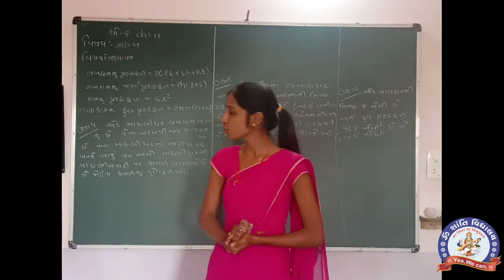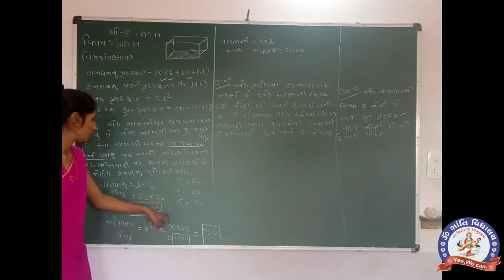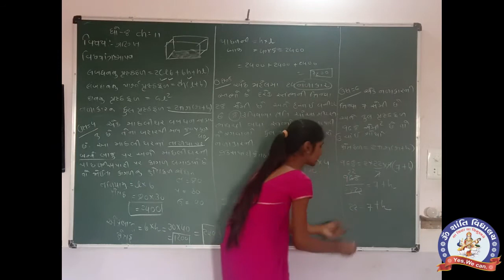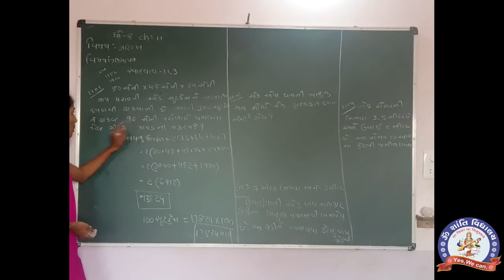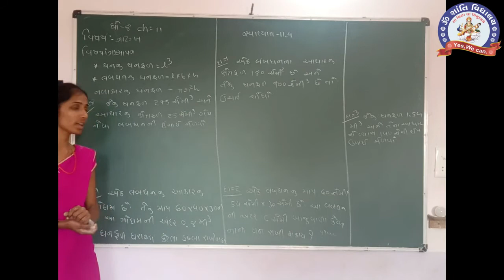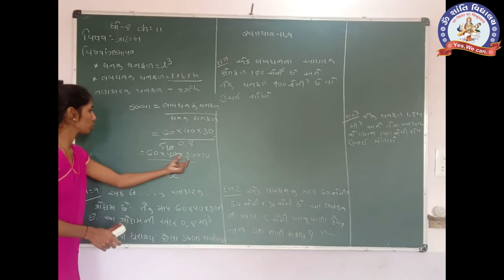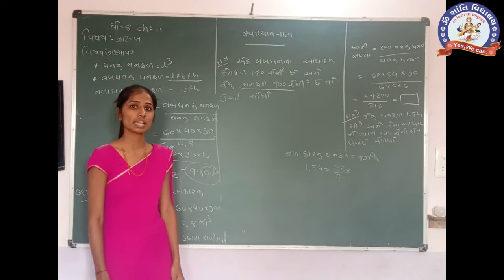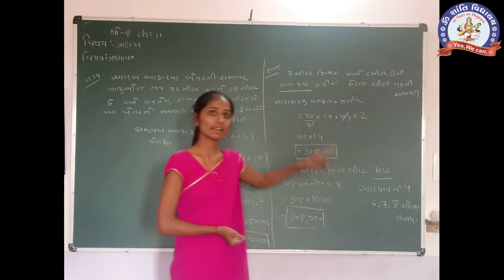SEM 2 STD 8 MATHS CH 11 PART 2 TEXTBOOK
સેમ- ૨ ધોરણ ૮ ગણિત ચેપ્ટર- ૧૧ માપન ભાગ - ૨ પાઠ્યપુસ્તક